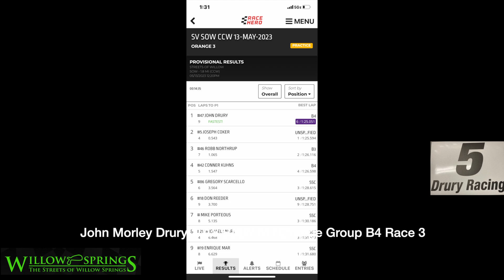Streets of Willow 5-13-23 Race 3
Streets of Willow 5-13-23 Race 3 John Morley Drury